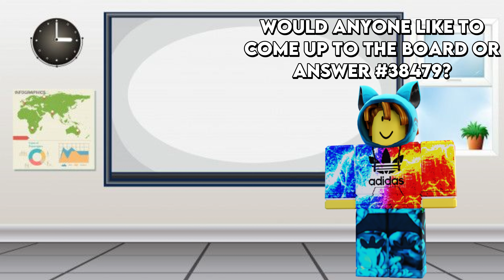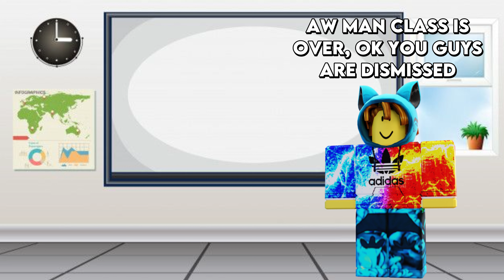The pro school (because I'm bored, please subscribe)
Audio by [‎@soundeffects3943, @somanysounds, @marckvinny, and @maryroseoray5727]